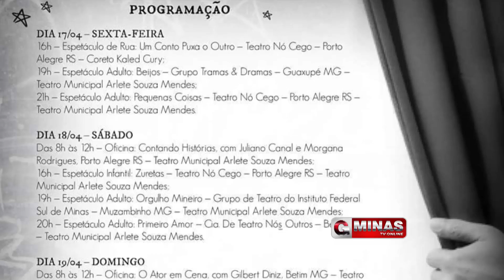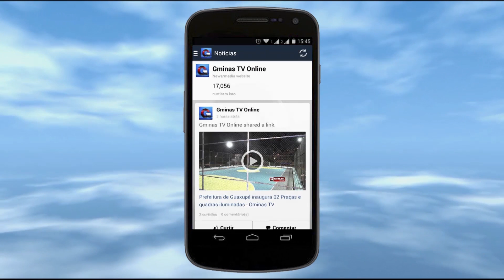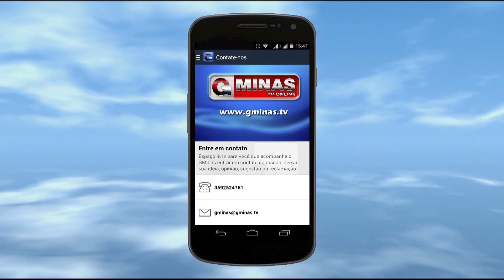O Grupo Teatral Nó Cego de Porto Alegre esta se apresentando em Guaxupé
No primeiro dia do IV Festival Tramas & Dramas se apresentou na Avenida Conde Ribeiro do Vale o grupo Teatro Nó Cego, de Porto Alegre (RS), que mostrou "Um Conto Puxa o Outro". Durante a apresentação pediram a participação de alguma pessoa no publico, como é comum e se surpreenderam. Neste sábado (18) haverá outra apresentação dos contadores de história no Teatro Municipal de Guaxupé, veja a agenda para os próximos dias. Acompanhe